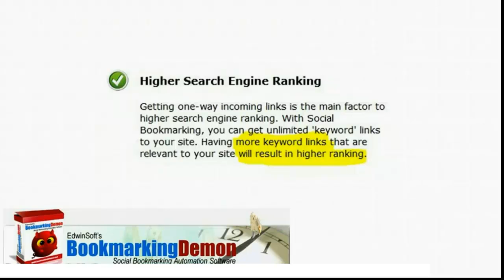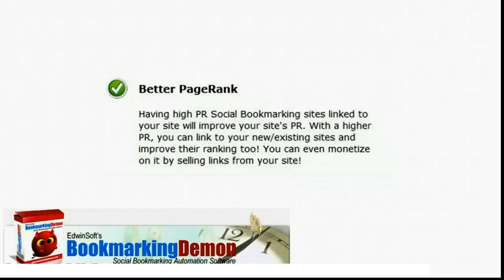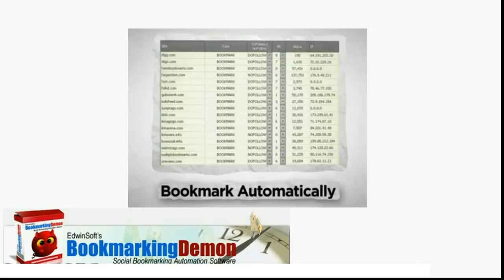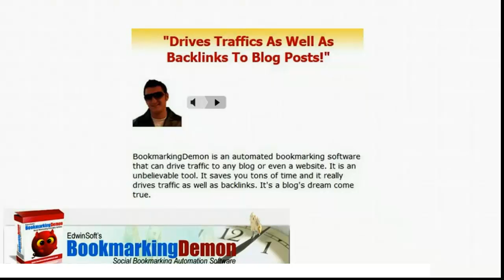Bookmarking Demon - The Best Bookmarking Software EVER!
- Are you tired of wasting money on SEO Softwares that claims to be the "next best software" that will solve your seo problems ? Stop looking, because bookmarking demon is the best after penguin SEO Software, that can generate for you 1000s of social backlinks, that will survive every google's updates. This is really Bookmarking demon review by own experience, so read closely.

You know google's updates like penguin .. A lot of internet marketers got slapped because these updates. This was signal by google. Google want quality backlinks and a lot of social signals. Social signals like facebook likes, backlinks from social sites.

Search Terms;

Bookmarking demon
bookmarking tool
bookmarking software
link building tool